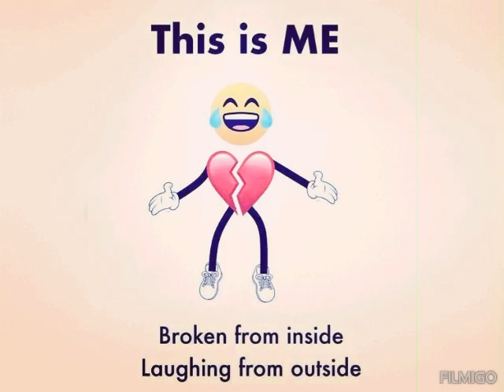September 21, 2023